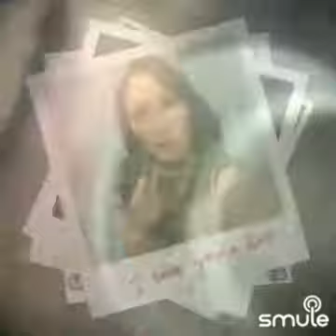OVER MY SHOULDER - Mike and the Mechanics - Smule Cover by Twojaxx &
Artista Mike + The Mechanics
Tipo album Singolo
Pubblicazione 13 febbraio 1995
Durata 3:34
Album di provenienza Beggar on a Beach of Gold
Genere Soft rock
Etichetta Virgin
Produttore Mike Rutherford, Christopher Neil
Registrazione 1994